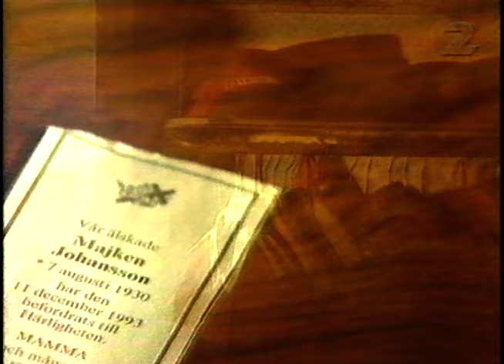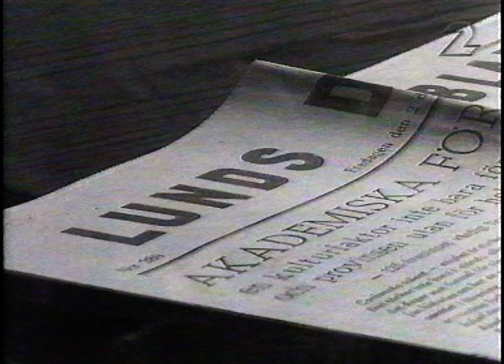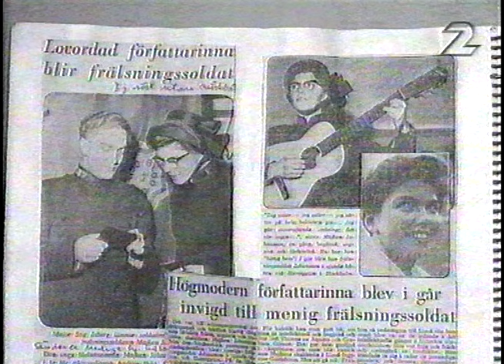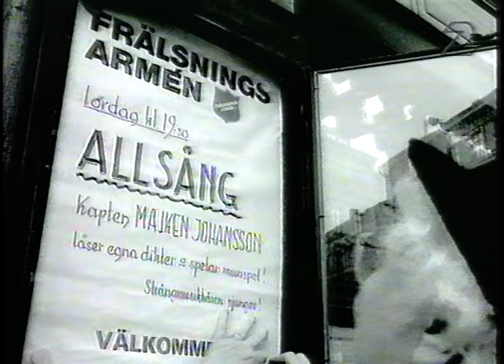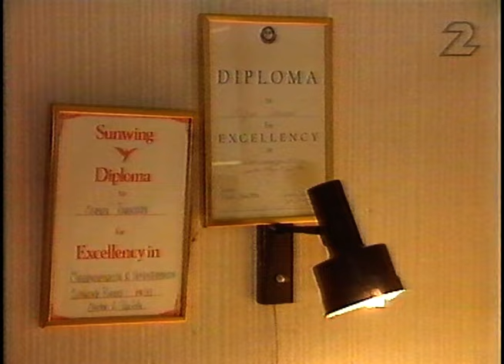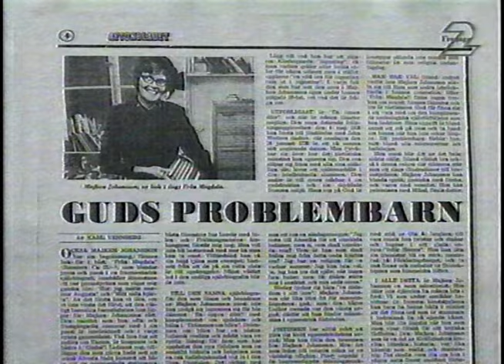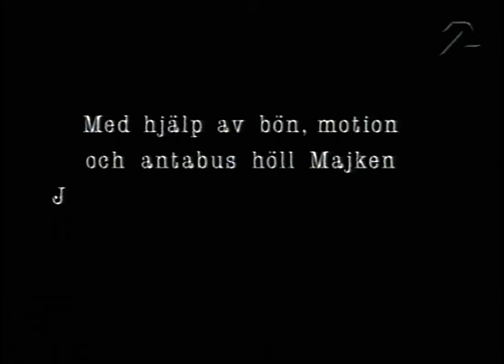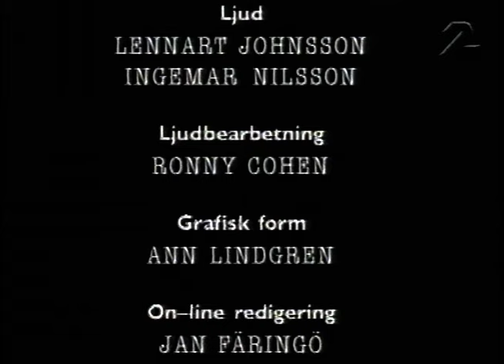Porträtt: Majken Johansson (SVT 1995-05-31)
En vacker dokumentär om Frälsningssoldaten Majken Johansson.